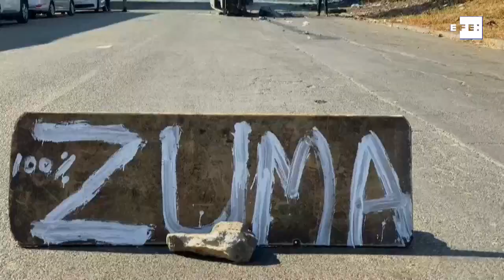Al menos 62 detenidos por la violencia tras ir a prisión Zuma en Sudáfrica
Johannesburgo (Sudáfrica), 11 jul (EFE/EPA).-(Imagen: Kim Ludbrook) Al menos 62 personas han sido detenidas este fin de semana en Sudáfrica por actos violentos aparentemente relacionados con las protestas contra el encarcelamiento del expresidente Jacob Zuma, informó hoy la Policía.